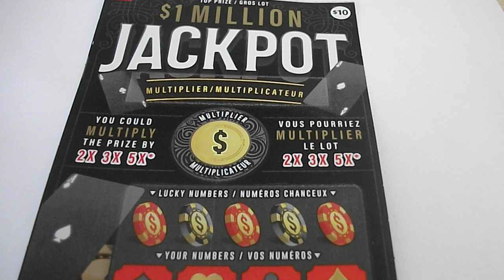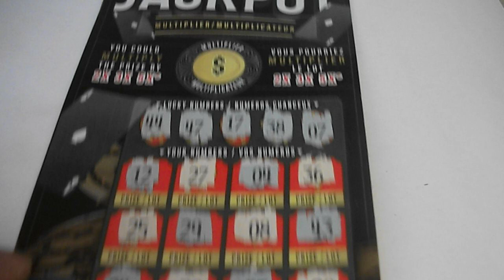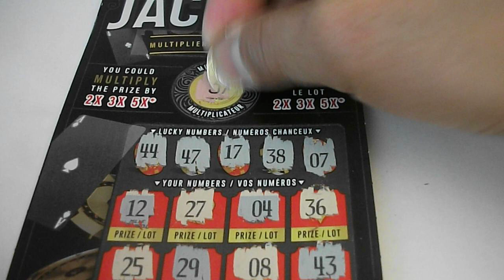2023-01-02 OLG# 2058 $10 Jackpot Multiplier #001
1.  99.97% of the prizes are for $100 or less.
2.  Expect 62.3% back from these $100 or less prizes.
3.  Highlight prize is the $20 prize with 1 in 11.5 odds.
4.  Only 1,467 tickets out of 15.0M tickets are for prizes greater than $100.
5.  Odds of winning 2X/3X/5X/2 Times/3 Times/Once at 1 in 15.5/101.2/62.1/37.4/118.3/6.5 respectively.
6.  National Game with Ontario receiving 44.5% of the tickets.
7.  Replacement for X-2202.
8.  This ticket was a $30 winner.